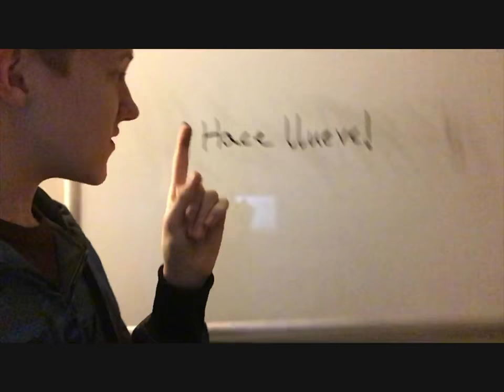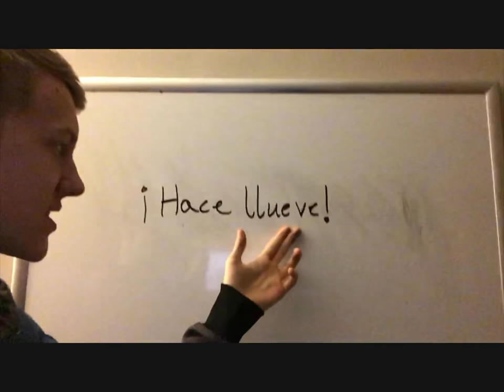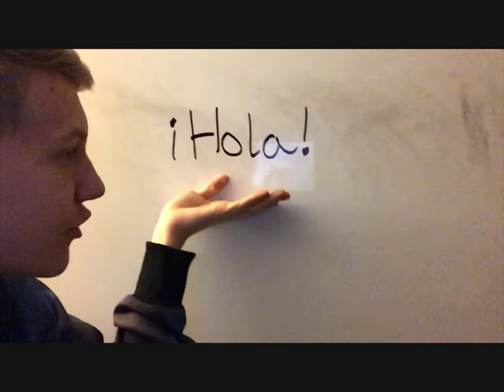Hasey Loovie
My mom thinks this is the "funniests one yet!"